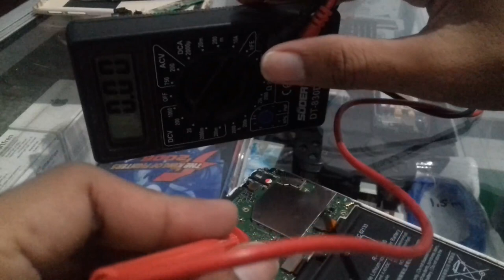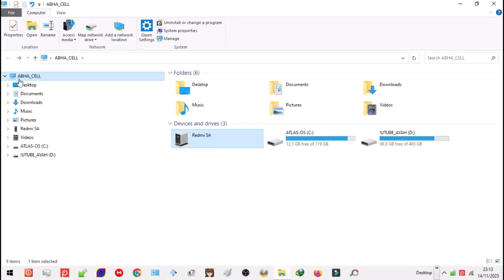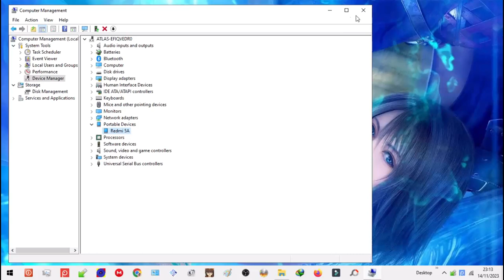#691 // REDMI 5A // MATOT // PERNAH TERJATUH // PCB CAS KOTOR // LCDTS RUSAK // MESIN OK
Banyak juga ya...

NOTE:
Saya harap komentar yang masuk bernada positif. Jika tidak, otomatis akan masuk ke filter penyaringan pesan, dan pesan tersebut akan terhapus otomatis oleh pengaturan sesuai fitur/sistem di YouTube.

Jika Anda merasa ada yang kurang dari video saya, silahkan cari literatur lain, atau Anda buatkan versi yang lebih baik lagi (semacam revisi) dengan mengupload video Anda sendiri ke YouTube.

Jika iklan-iklan yang muncul di link-link yang saya bagikan membuat Anda terganggu, silahkan di skip, dan cari literatur lain, atau jika Anda ingin ke share ke orang lain mengenai hal serupa/file yang sama (dengan yang saya share yang ditautkan iklan), dan Anda ingin melakukannya (membuat video-nya, mengupload file yang dibahas di video dan men-share-nya) tanpa mengaitkannya dengan iklan, silahkan.

Video saya adalah ditujukan kepada orang umum (bukan usia anak-anak) dan teknisi IT. Jika Anda bukan teknisi (dengan tidak menyebutkannya) dan bertanya cara perbaikan yang saya bahas di video, umumnya akan saya sarankan agar dibawa ke tukang service. Namun jika Anda seorang teknisi dan jawaban saya tidak sesuai harapan Anda, saya sarankan agar mencari literatur lain. Jika jawaban saya masih keliru/kurang sempurna, silahan dibantu untuk meralatnya.

Terimakasih.

Tonton video ini sampai habis dan tidak perlu di skip. Ulangi video-nya bila ada bagian yang dirasa belum paham. Untuk referensi tambahan bisa juga coba cari di channel lain maupun searching di web. Kemungkinan channel saya bukan satu-satunya yang membahas hal ini.

Semoga videonya bermanfaat. Sekian dan terimakasih banyak buat kalian yang sudah support channel ini. Sampai jumpa di video-video saya berikutnya.